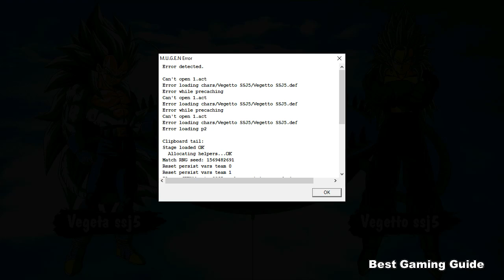Dragon Ball AF MG 2021 #8